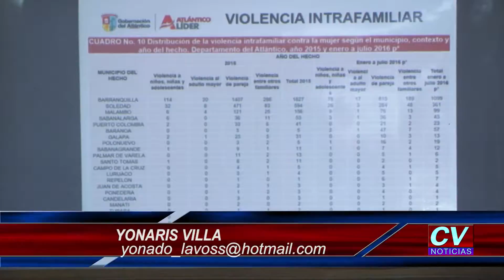Cifras sobre mujeres violentadas: Medicina Legal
Según Medicina Legal, en el Atlántico más de 1.300 mujeres han sido agredidas en lo corrido del año, el 40% de los casos ocurren en medio de confrontaciones familiares.